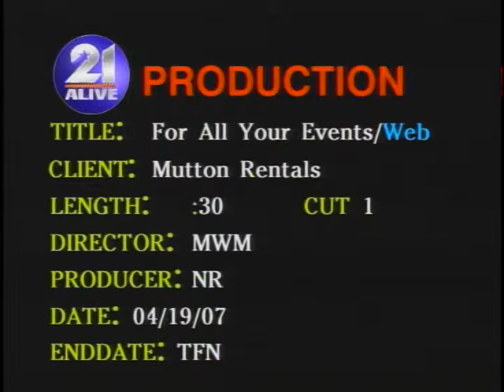2007 Bob Mutton Party & Tent Rentals Commercial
A Past commercial highlighting some of our events we have done.